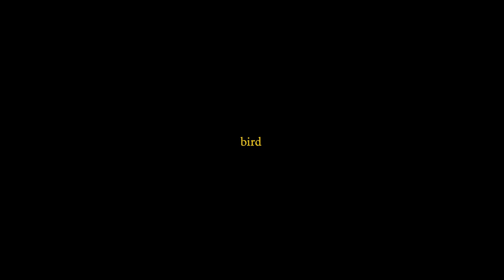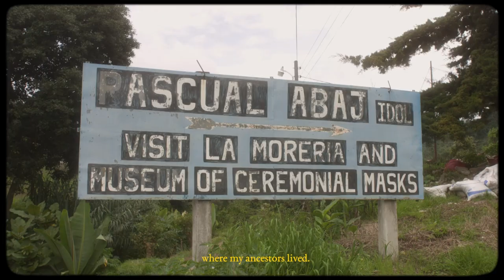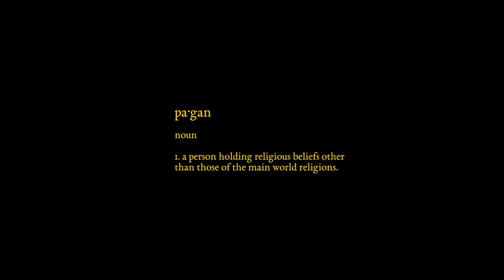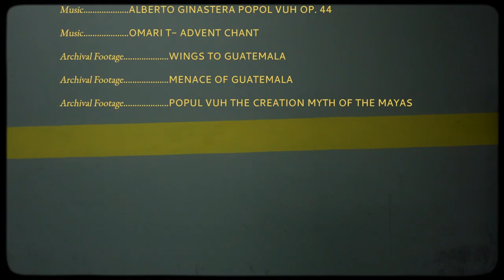Men Of Maize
Under the tutelage of a Guatemalan shaman, New York-based director Anthony Prince explores the steadfast preservation of Maya culture in the face of centuries of Spanish colonization.

The Brooklyn-born filmmaker—who is also a classically trained dancer—brings his love of movement and abstraction to the fore by weaving ethnographic footage of Guatemala from the 1930s to the 1980s, with like-for-like scenes of the communities who live by the country's Lake Atitlán today.

Men of Maize is a flipbook that cycles though images of Catholic paraphernalia and Mayan iconography—creating a visual allegory of how ancestral traditions are preserved through assimilation into modern life.

Shaman Luis Ricardo Ignacio Ventura, this documentary film’s spirit guide, uses the legend of Popol Vuh—the Mayan creation story about the first humans, who were made of corn—as a way to explain the unbreakable bond between the descendants of the Maya and their ancestor’s rituals.